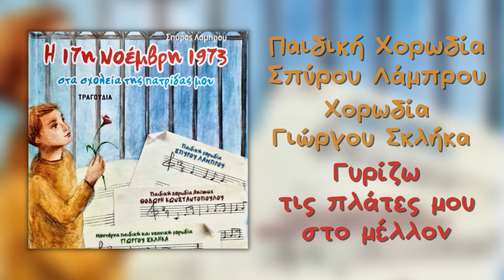Μοντέρνα Παιδική Και Νεανική Χορωδία Γιώργου Σκλήκα - Γυρίζω Τις Πλάτες Μου Στο Μέλλον (Audio)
H Παιδική Χορωδία Σπύρου Λάμπρου και o Σπύρος Λάμπρου, σε συνεργασία με την Μοντέρνα Παιδική Και Νεανική Χορωδία Γιώργου Σκλήκα, παρουσιάζουν το κομμάτι "Γυρίζω Τις Πλάτες Μου Στο Μέλλον", από το άλμπουμ "Η 17η Νοέμβρη 1973,  Στα Σχολεία Της Πατρίδας Μου".

🎵 Βρείτε και ακούστε το άλμπουμ "Η 17η Νοέμβρη 1973, Στα Σχολεία Της Πατρίδας Μου" σε όλα τα ψηφιακά καταστήματα μουσικής

➪ Ακούστε το album "Η 17η Νοέμβρη 1973, Στα Σχολεία Της Πατρίδας Μου" στο Spotify

➪ Δείτε στο YouTube τη λίστα με όλα τα βίντεο από το άλμπουμ "Η 17η Νοέμβρη 1973, Στα Σχολεία Της Πατρίδας Μου" εδώ

CREDITS

Μοντέρνα Παιδική Και Νεανική Χορωδία Γιώργου Σκλήκα - Γυρίζω Τις Πλάτες Μου Στο Μέλλον
Μουσική - Στίχοι:  Διονύσης Τσακνής
Πιάνο  Γιώργος Σκλήκας
Εικονογράφηση  Σοφία Παπαθανάση
Άλμπουμ: "Η 17η Νοέμβρη 1973,  Στα Σχολεία Της Πατρίδας Μου"

ΣΤΙΧΟΙ

Γυρίζω τις πλάτες μου στο μέλλον
Στο μέλλον που φτιάχνετε όπως θέλετε
Αφού η ιστορία σας ανήκει
Σαρώστε το λοιπόν αν επιμένετε

Στ' αφτιά μου δε χωράνε υποσχέσεις
Το έργο το' χω δει μη με τρελαίνετε
Το πλοίο των ονείρων μου με πάει
Σε κόσμους που εσείς δεν τους αντέχετε

Μένω μονάχος στο παρόν μου
Να σώσω ο,τιδήποτε αν σώζεται
Κι ας έχω τις συνέπειες του νόμου
Συνένοχο στο φόνο δε θα μ' έχετε

Το κόλπο είναι στημένο και στα μέτρα σας
Ξεγράψτε με απ' τα κατάστιχα σας
Στον κόπο σας δεν μπαίνω και στα έργα σας

Monterna Pediki Ke Neaniki Horodia Giorgou Sklika - Girizo Tis Plates Mou Sto Mellon (Official Audio)